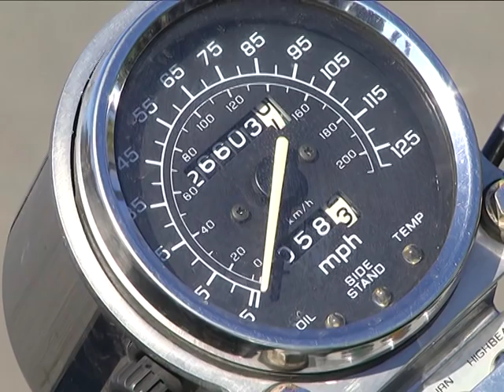2018-10-09 г. Брест. Закрытие мотосезона. Новости на Буг-ТВ.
Первая неделя октября в Бресте отмечена интересным событием в жизни мотосообщества: поклонники и любители двухколесных железных коней официально завершили сезон. Традиционно точкой сбора участников осеннего байк-фестиваля, который проходит под патронажем брестского мотоклуба «Золотые крылья», стала площадка возле Ледового дворца. Говорили о печальной статистике, которая в этом году, к счастью, не дала положительной динамики, вспоминали сотни километров пройденных дорог и совместные путешествия, строили планы на сезон будущий.